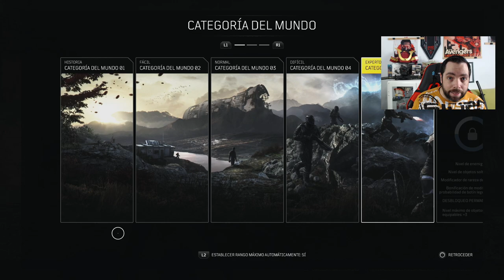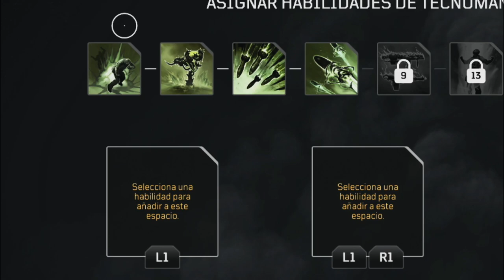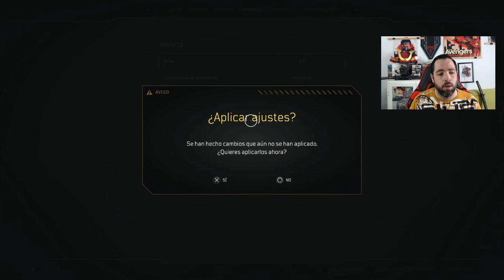Como JUGAR a Outriders Tutorial Español - Guia Inicio COMO EMPEZAR - Guia para Principiantes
Bienvenidos al tutorial de Outriders en español donde hablaremos del sistema de controles y la interfaz. ¿Quieres saber cómo jugar a Outriders? Sigue los pasos de esta guía inicial y comienza tu aprendizaje. Una guía para principiantes que te ayudará a convertirte en un verdadero outrider.